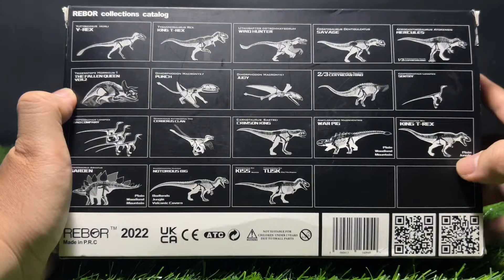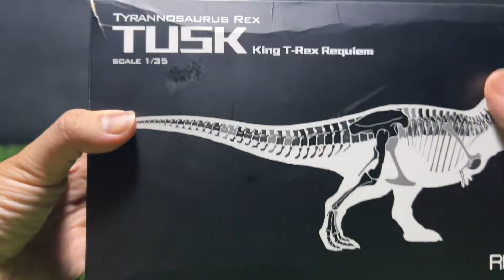Unboxing 1/35 Rebor - King T-Rex TUSK - Tyrannosaurus Rex - Dinosaurus - Khủng Long Bạo Chúa Mô Hình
Unboxing 1/35 Rebor - King T-Rex TUSK - Tyrannosaurus Rex - Dinosaurus

Material: PVC
Scale: 1/35
Style: King T-Rex
Brand: Rebor